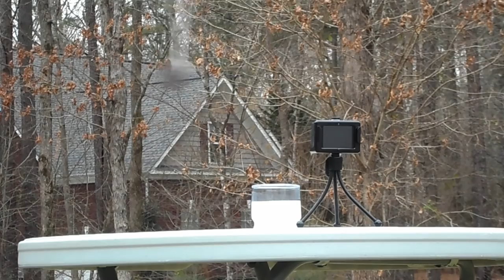OREO Dunk Challenge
Oreo Dunk Challenge. Annalisa gets her mom to do the Oreo Dunk Challenge with a drone!